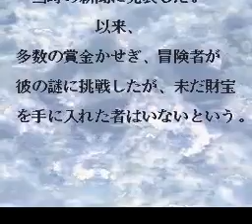Marvelous - Mouhitotsu no Takarajima(SNES)(Japan) Intro(Take 1)(08-20-17)